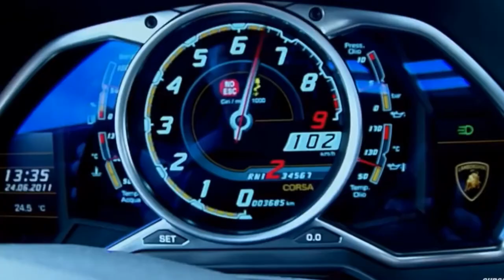Happy birthday Richard Hammond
Happy birthday Richard hammond, a tribute about his best moments

Climbing A Dam In A Land Rover | Top Gear | Series 22 | BBC
Richard drives a F1 car round Silverstone - Top Gear - BBC
The Marauder | Ten Ton Military Vehicle | Top Gear | BBC
Richard Hammond hating the Nissan Juke compilation | The Grand tour
Season 1 Episode 3 | Official Trailer | The Grand Tour
Lamborghini Aventador | Top Gear | BBC
Richard Hammond & James May Completely Destroy Jeremy Clarkson's Farmhouse | The Grand Tour
Mini Ski Jump | Top Gear Winter Olympics - Part 1
Turning the Robin Reliant into a SPACE SHUTTLE?! | Top Gear
Making A Smoothie Using A Blender With A V8 Engine | Top Gear

Musique Joyeuse Dynamique Gratuite Rock Action Libre de Droits | Kevin Seconds - Agree to Disagree